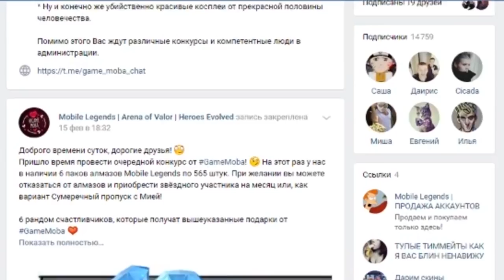ГАЙД НА ГВИНЕВРУ! ВЕСЕЛО И БОЛЬНО!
Mobile Legends